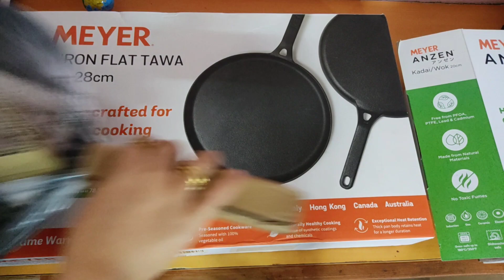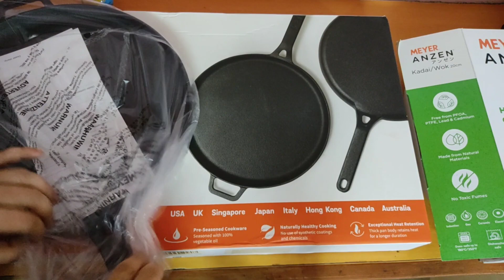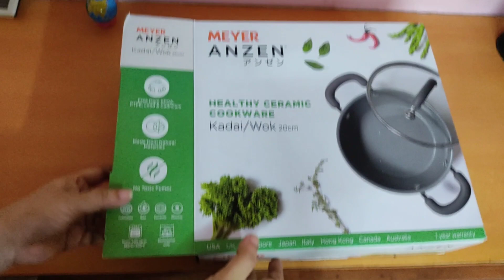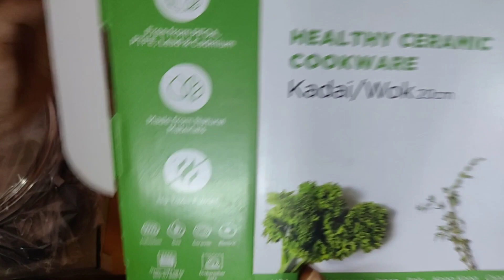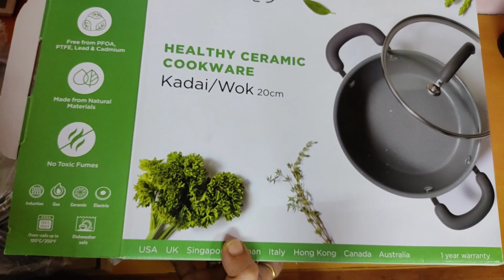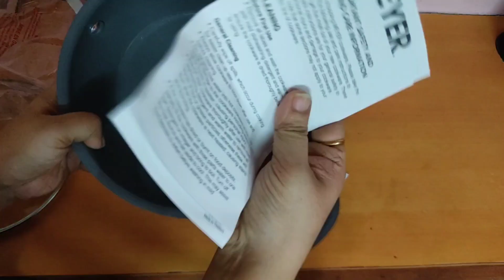Meyer Cookware Review|Honest Review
Meyer cookware Review

Link to purchase